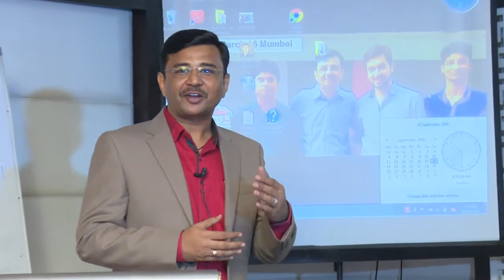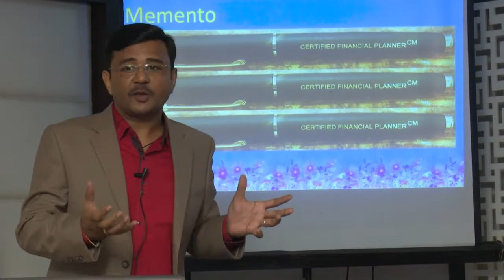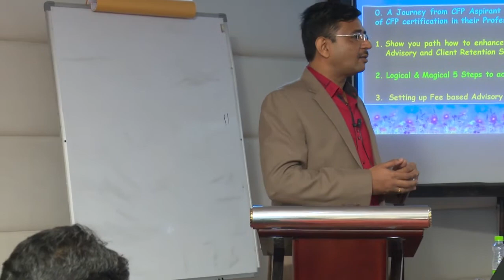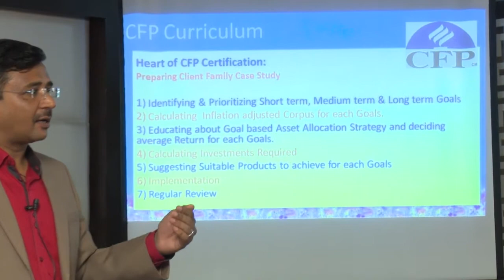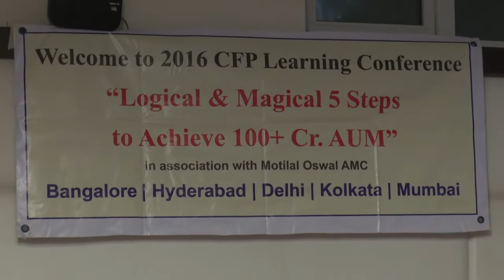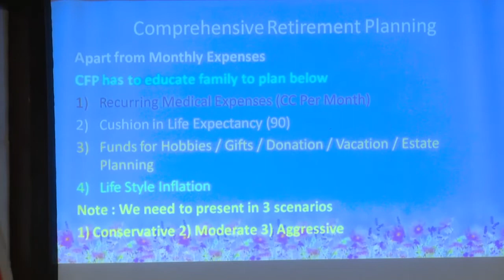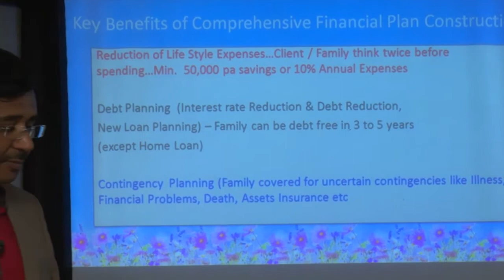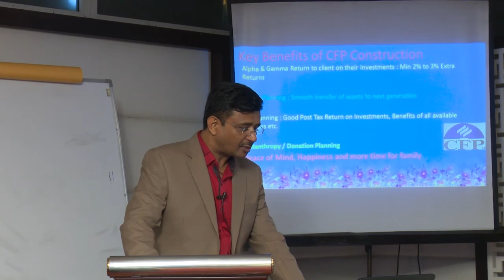Logical & Magical 5 Steps to Plan & Achieve Rs. 100 + Crore MF AUM & Rs 1+ Crore SIP Book Size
Welcome Speech Presentation of Mr. Keyur Shah in 3rd  2016 series Learning Conference “ Logical & Magical 5 Steps to achieve 100+ Cr AUM” in association with Motilal Oswal AMC in Delhi on 18th September 2016.

Key Learning from his presentation is below

# Benefits of CFP certification in Personal & Professional Life

# Role of CFP Practitioner

# How to construct Std. & Comprehensive Retirement Plan

# Benefits of Increasing SIP Vs. Fix SIP.

# Cost of Procrastination  or Delay in Investments

# How to educate customer about Importance & benefits of Asset Allocation Strategy (Strategic & Tactical)

# What is Non Consumption Networth and How to calculate it?

# Business Approach : Pull Vs PULL

# Key Benefits of Comprehensive Financial Plan to customer

Whatsapp_EMI2SIP on 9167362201 / 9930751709 more Detail

Be a Long_Term Successful Mutual_Fund_Distributor / Relationship_Manager

Happy2Launch Batch_3 - Practical Technical & Soft skills EMI2SIP Learning Workshop starting 7th March (Mon to Fri) - 7pm to 8pm - 3 weeks

Learn2Plan Your GROWTH_ZONE with Keyur Shah's Digital Practical Live Interactive Online EMI2SIP Learning Workshop.

Mr. KEYUR SHAH has successfully conducted 1st batch "EMI2SIP: TRANSFORM Your clients from a living on EMIs to SIPs"...Leads up to 2x Your Client’s Conversion_Rate & 3x_SIP Book Size in 3 years.

Debt Trap to Financial Freedom: TRANSFORM Your clients from a living on EMIs to SIPs

Download_Brochure for more detail

9 Participants (MFDs / RMs ) attended our Digital Practical Live Online Interactive EMI2SIP Learning workshop from 17th Jan to 28th January 2022.

Young Mutual Funds Distributor (MFD) Amit_Mishra, Jabalpur, MP

EMI2SIP: Batch 1 Participants (MFD / RM) Key Learning & Benefits

Key Benefits (MFDs / RMs)

1) Learn GOAL based Financial Planning (How to calculate Inflation adjusted Children’s Higher education, Retirement & Vacation Corpus and SIP required to achieve the GOALS)

2) How to educate your clients to avoid_investments_mistakes eg Real Estate & Direct Equity (Learn key differences of Direct Equity Vs Equity MF and Real Estate Vs Equity MF)

3) Learn to select Good_Quality Mutual funds schemes (Equity & Debt) – Core & Non Core MFs

4) Plan to achieve monthly MF SIP Book Size Rs 25 lakh / 50 lakh in 3 / 5 Years.

5) Educate your clients how to “Moderate Life Styles Expenses / Impulsive Shopping” leads to avg Rs 5,000 to Rs 10,000 pm savings. (Needs Vs Wants)

6) Learn to Reduce_EMIs…Reduce Debt…Plan to Achieve freedom from paying Loan EMIs in a 3 to 5 years.

7) Prepare Cashflow statements (Income, Expenses & budget) to optimize savings.

8) Learn to Save avg 30% of take-home annual income.

9) You do NOT NEED a Big Car / Dream House to LIVE a Happy, Healthy, Wealthy & Joyful Life

Know your MENTOR: Mr. Keyur Shah, An Honest, Independent, Qualified & Experienced Professional Financial & Portfolio WELLNESS Coach, Age 46, Engineer, MBA, CHARTED FINANCIAL ANALYST LEVEL 3 (Final exam) Candidate Aug 2022, CFA Institute, USA, CERTIFIED FINANCIAL PLANNER, FPSB USA having 10+ Years’ experience in a Personal & Business Financial and Portfolio Wellness Coaching.

Whatsapp EMI2SIP on 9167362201 / 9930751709 to enroll in Paid Personalized Guidance Session – FEE Rs 1000 for 30 minutes discussion (Note: Above FEE will be deducted from your Coaching Fee)